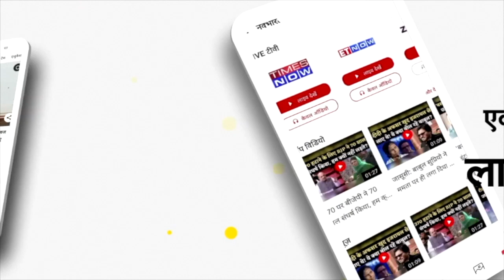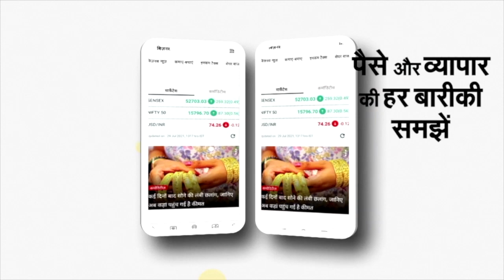Sanjay Raut का BJP पर हमला, बोले- Veer Savarkar को Bharat Ratna क्यों नहीं दिया जा रहा है? | NBT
शिवसेना सांसद संजय राउत ने कहा कि स्वतंत्र वीर सावरकर के विचारों की असली वारिस शिवसेना है। उनके विचारों अनुकरण  करने वाले स्वर्गीय बालासाहेब ठाकरे थे। बीजेपी अगर उनसे इतना प्यार करती है तो उन्हें भारत रत्न के सम्मान से क्यों नहीं सम्मानित करती।